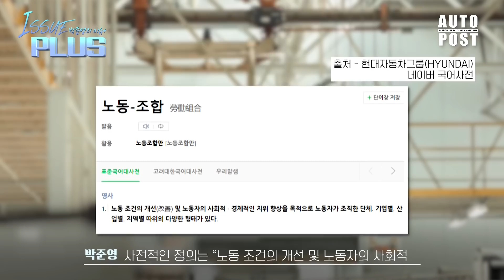"현대차 5년 내로 망하면 진짜 이놈들 때문일겁니다" 조폭보다 무서운 재벌 3세까지 조져버리는 미친 귀족노조들의 충격적인 근황 공개됐다, "이럴거면 공장 해외로 싹 다 이전해라"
잊을만하면 올라오는 현대차 노조 관련 이야기입니다. 최근 차기 노조 지부장을 선출하는 선거가 마무리되면서 현대차 내부는 초비상 사태에 빠질 위기인데요, 오늘은 초강성 노조로 구성된 새로운 현대차 노조에 대해 알아봅니다.